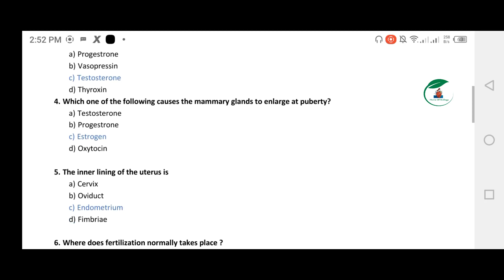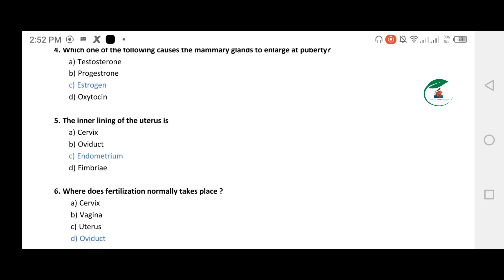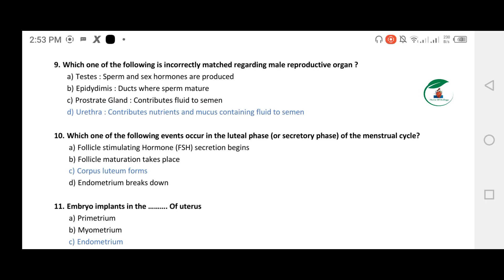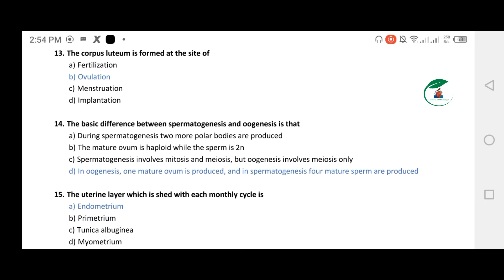Class 12 biology Chapter 20 MCQ Reproduction MCQ, Board exam 2023 Biology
class 12 biology important MCQ
important MCQ class 12 biology
Important MCQs biology class 12
class 12 important MCQ for board exam
board exam biology most expected MCQ
board exam 2023 most important MCQ
biology chapter 20 MCQ important
Important question of MCQ of biology for board exam 2023
biology chapter 20 class 12 important MCQ question
biology ke important mcq question for 2023
Important question of biology for ICSE board
biology ke board exam ke MCQ question
class 12 biology MCQ important question 2023 board exam